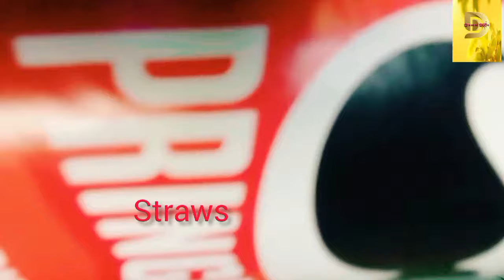Diy Vase ideas with Straws and recycling materials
How to make flower vase with straws and recycling materials. This Diy is simple and straightforward to make.